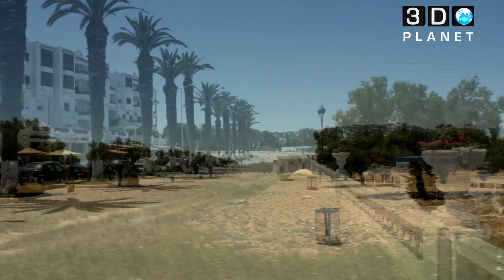Tunisia travel HD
Tunisia